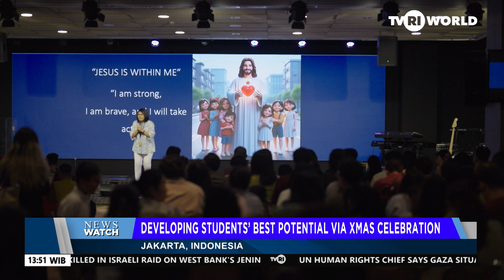DEVELOPING STUDENTS’ BEST POTENTIAL VIA XMAS CELEBRATION 1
Art performances of the Tunas Bangsa Sunter Kindergarten School’s christmas celebration is seized as an opportunity to bring out the best in children.